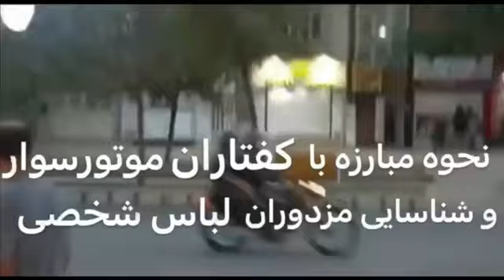چند نکته مهم در مسیر براندازی و تاکتیک های مبارزاتی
بایابدون_اینترنت_ماپیروزیم مطالب ما را می توانید از کانال های زیر پیگیری نمائید